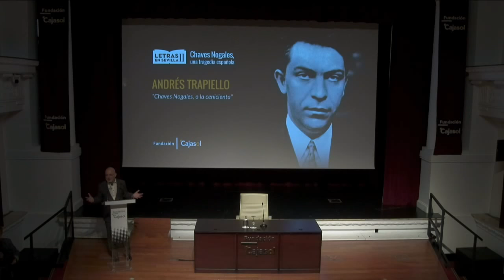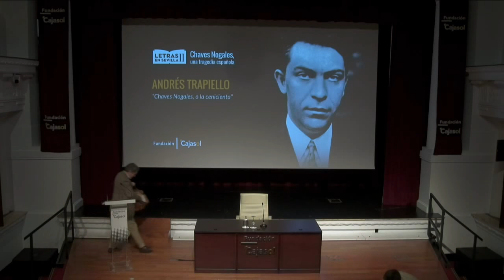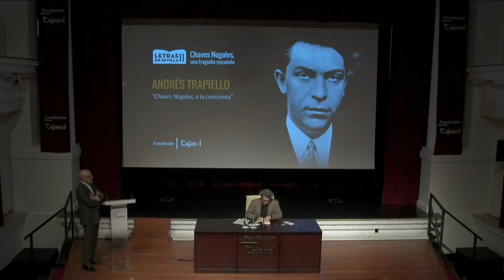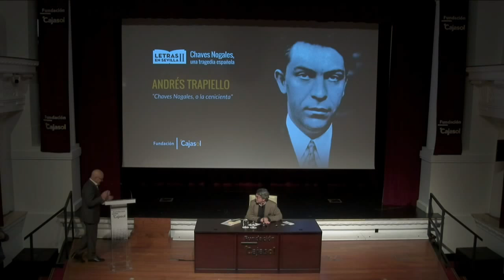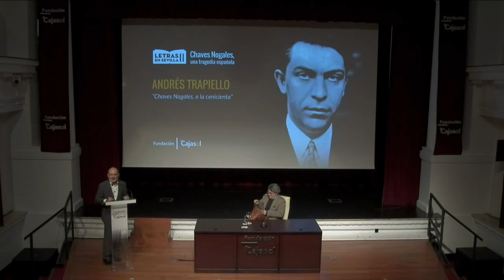Andrés Trapiello: ‘Chaves Nogales o la cenicienta’ - Letras en Sevilla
Ponencia ‘Chaves Nogales o la cenicienta’, a cargo de Andrés Trapiello, presentado por el periodista Alfredo Valenzuela, dentro del ciclo Letras en Sevilla, organizado por la Fundación Cajasol, con la coordinación de Arturo Pérez-Reverte y Jesús Vigorra.